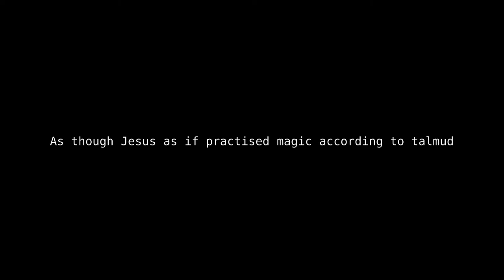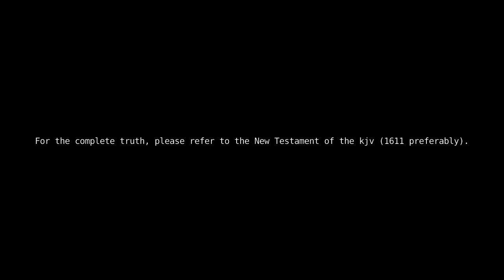Part Two of evil talmudic quotes and where to find them in the talmud